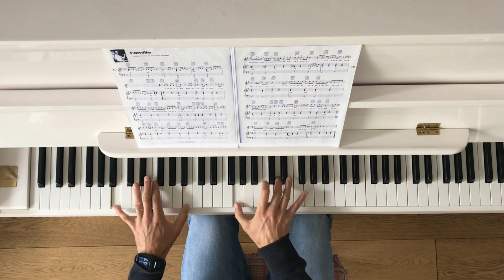JEAN-JACQUES GOLDMAN - FAMILLE (CLIP 2020)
Mon dernier montage sur JJG remonte à 2004.
Pour celui-ci, j'ai choisi un titre, et le présente interprété dans différents concerts ou émissions TV.
J'en profite pour remercier Gawel 130, Stéphane Monfort, Adeline Jeannin, Morguy, Ouessant 76, Stéphane Zibi, GoldmanFB, Ekaterina, Vinci1706, François Brunet, Chris Engel, Chris Tre & MVL Collection pour l'utilisation de leurs vidéos dans ce clip.